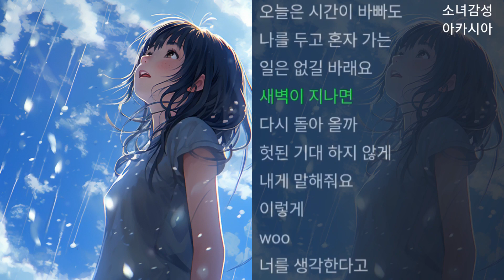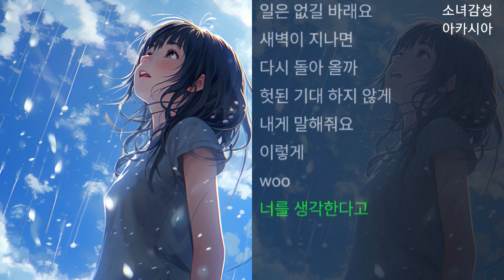Austn(오스틴) - 비오는 날 로맨스